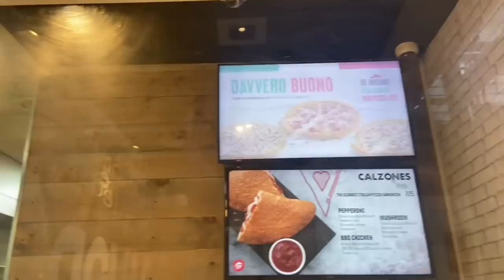VLOG #249 Vakantieoorden Propvol😩💔| Summer 2022🇸🇷| spelletjes van vroeger….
decor page:  Appelonia’s decor
insta decor: Appelonia_decor
Decor tel num: 8209657

MisMeNiet ❤️
LoveYou 🤞
Byeszzz 😘